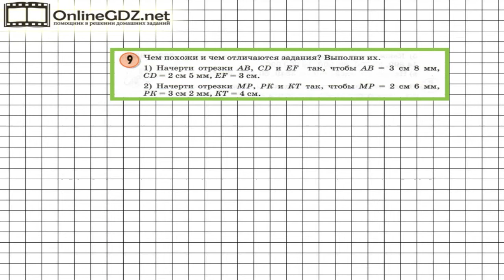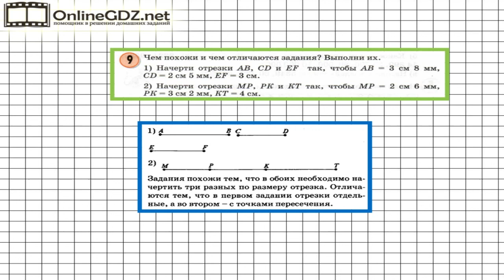Урок 18 Задание 9 – ГДЗ по математике 3 класс (Петерсон Л.Г.) Часть 1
В данном номере выясняем, чем похожи и чем отличаются задания на построение отрезков. Выполняем их.